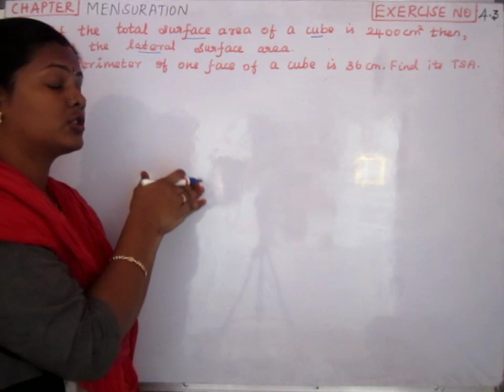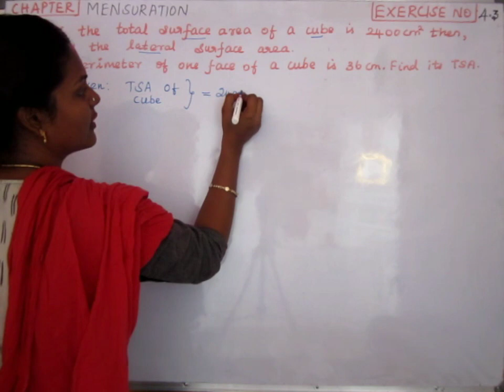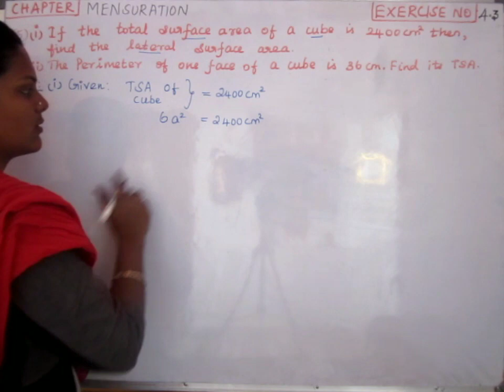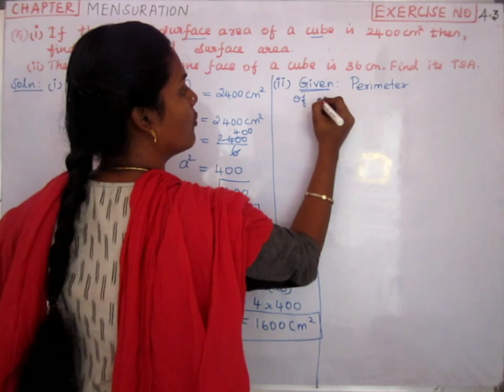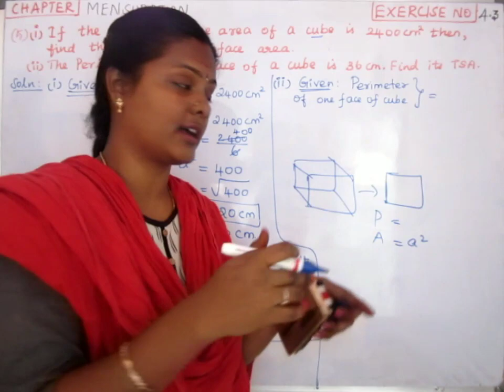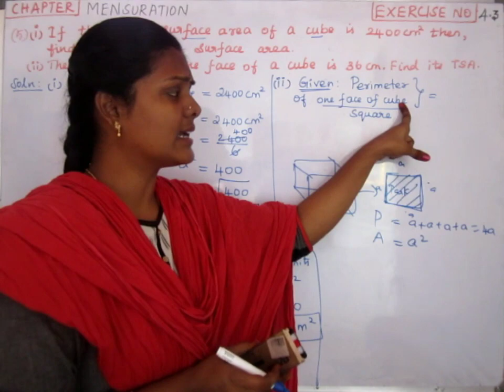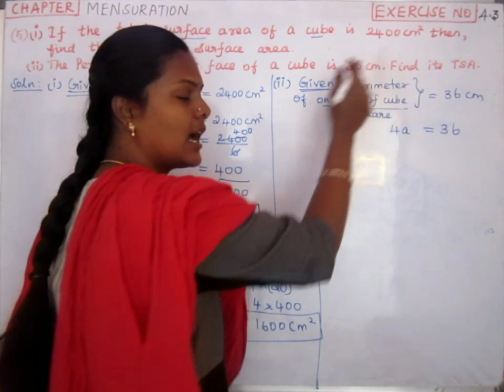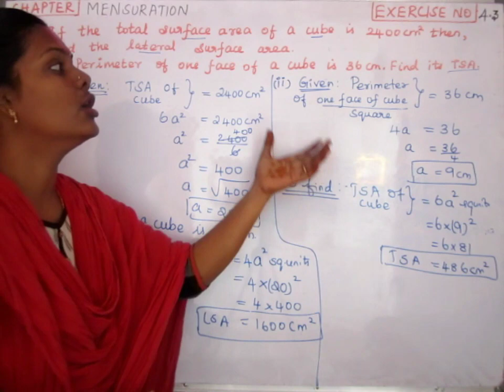9th maths Mensuration term 3 Exercise no(4.3) Problem (5)| 9-ம் வகுப்பு அளவியல் பயிற்சி4.3 கணக்கு-5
9 வகுப்பு கணிதம்-அளவியல் -பயிற்சி கணக்கு
|Class 9| maths| Mensuration|
9th mensuration exercise 4.3
class 9 term 3 Mensuration
Mensuration for 9th std
tn board new syllabus 2018
#2018 new syllabus maths
Mensuration for class 9
Formula for shapes
Total Surface Area of cuboid